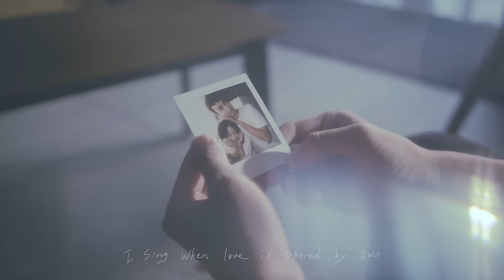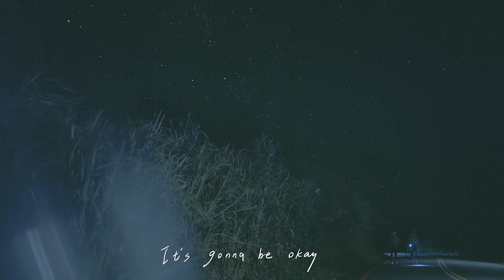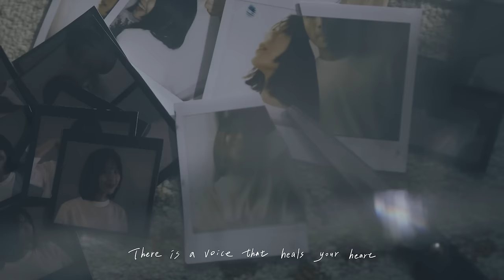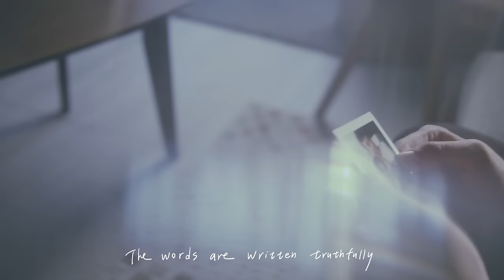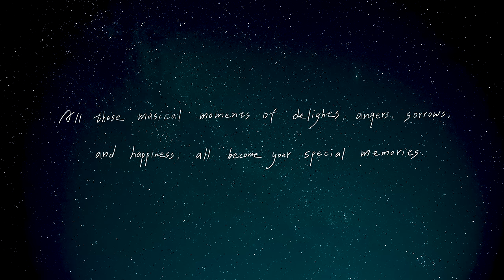黃小琥 Tiger Huang《I Sing》Official Music Video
有沒有一種愛，真的抵達永遠？
有沒有一種愛，真的時時刻刻在你左右？

黃小琥刻進靈魂的真愛，是歌唱，是音樂
也是陪伴你我無數時刻的特別存在
喜怒哀樂有音樂相伴的那些時刻
都讓我們心中留下難以忘懷的獨特感受
音樂悄悄貫穿我們每個人的人生
也實實穿透黃小琥的每時每刻

黃小琥：「我幫許多朋友們唱出了他們的愛情、友情、親情，也努力做到每次都讓大家開心，但常常遺憾著，沒有一首歌，能說清楚、講明白自己一路的音樂歷程，或是寫出我是爲什麼而唱，而且一唱就是一輩子！很不經意的情況下，巧妙的緣份，I sing出現了，我看著那淺顯易懂的英文詞，控制不住突如其來的眼淚，這真的是一首我很愛的歌曲。」

有狂妄也有收斂
有直率也有哽噎
有巧合也有無比堅持
因為是刻進靈魂的深愛
讓整首歌曲有一種難以言喻的獨特感受
黃小琥2020最新至愛單曲「ＩSing」

■ I Sing
作詞／作曲：李王若涵

I sing when sun is shining through.
I sing when love is shared by two
I sing when summer turns to fall,
when teardrops frozen into snow.

There is a voice that heals your heart.
There is a hand that helps you through.
Whenever spirit hides its way, I rise my head and say.
Somehow I'll find my way.
And I'll sing.

I sing for every happiness in me
I sing for every drifter in the world.
I sing for you, the one I love the most.
I will rise above to see the morning glory and I'll sing.

I sing the song that's coming from my heart.
I'll touch the heart when people sad and down.
The midnight soon will turn into the dawn.
The voice of love is loud and clear.
Because I sing

I sing a song for you and me.
The words are written truthfully.
It says I love you so my dear.
It's for eternity.
Everything is okay.
I finally find my way.
Because I sing
I sing.

編曲：秦四風 Sedar Chin
製作：李正帆 Lee Cheng Fan
混音：林英強 Johnson Lin

MUSICIANS
Band：
Drums：李彥超 Li Yan Chao
Bass：趙浩成 Zhao Hao Cheng
Guitar：熊林 Xiong Lin
Keyboards：秦四風 Sedar Chin
Flute：程曉華 Cheng Xiao Hua
Strings：
國際首席愛樂樂團（International Master Philharmonic Orchestra）
樂團總監：李朋 Li Peng
1st Violin：龐闊Pang Kuo 崔方晗 Cui Fang Han 李曦 Li Xi 張浩 Zhang Hao
2nd Violin：閻紅 Yan Hong 倪冰雪 Ni Bing Xue 王睿Wang Rui
秦健 Chin Jian
Viola：付微Fu Wei  方振華Fang Zhen Hua 王宇沛Wang Yu Pei
Cello：張平Zhang Ping 郎瑩 Lang Ying

RECORDING
鼓
錄音室：55TEC（Beijing）
錄音工程師：李游 Li You
助理工程師：邢銅 Xing Tong
貝斯，吉他與鍵盤
錄音室：SEDAR Studio（Beijing）
錄音師：趙浩成Zhao Hao Cheng
熊林Xiong Lin
秦四風Sedar Chin
絃樂與長笛
錄音室：北京唱片廠錄音棚
錄音工程師：李岳松Li Yue Song
助理工程師：劉璆Liu Qiu
全部樂器錄音監製：秦四風 Sedar Chin